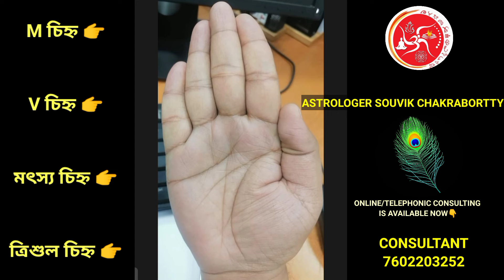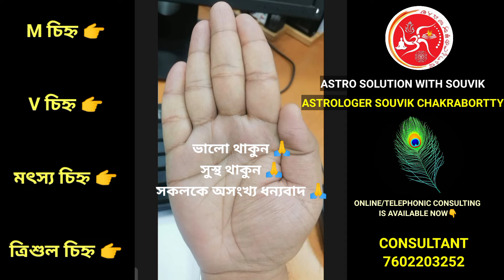হাতের প্রায় সমস্ত শুভ চিহ্ন|M চিহ্ন,V চিহ্ন,মৎস্য চিহ্ন,ত্রিশূল চিহ্ন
হাতের প্রায় সমস্ত শুভ চিহ্ন|M চিহ্ন,V চিহ্ন,মৎস্য চিহ্ন,ত্রিশূল চিহ্ন palmistry
11 good sign in palmistry